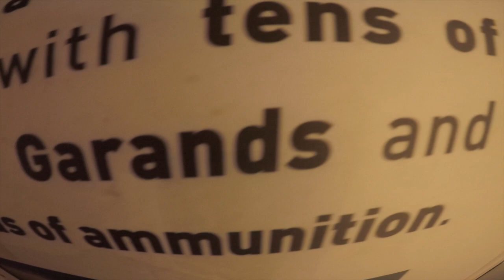Five Things You Might Not Know About Winchester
Ashley Hlebinsky runs through some of the quirks of Winchester's 150-year history.